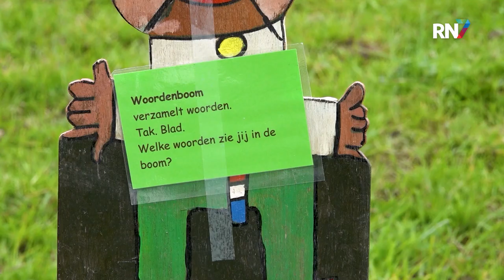Kabouters en elfjes zoeken langs de Waal || RN7 REGIONIEUWS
In Beuningen organiseerde het Dijkmagazijn in de categorie Waalwoemi een speciale speurtocht voor jonge kinderen. In de uiterwaarden en op het strand langs de Waal konden kinderen met hun ouders en grootouders op zoek naar kabouters en elfen. Deze kaboutertjes en elfjes hadden speciale opdrachten voor de kinderen.